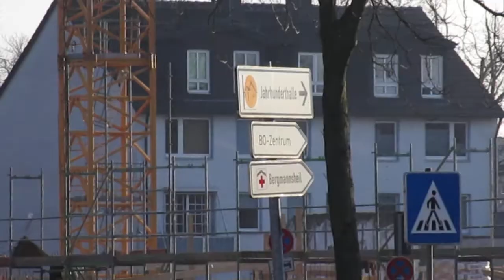Bastiellen im Bochumer Raum Teil 5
Baustelle Stadionring 2